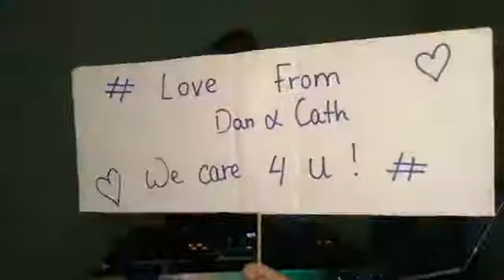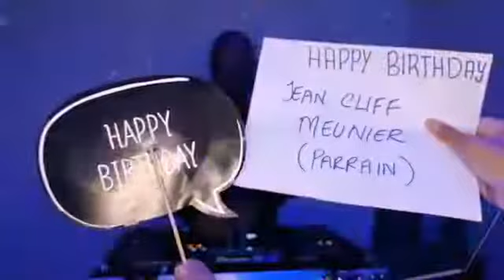HOME LIVE PARTY MIX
25 APRIL 2020 01